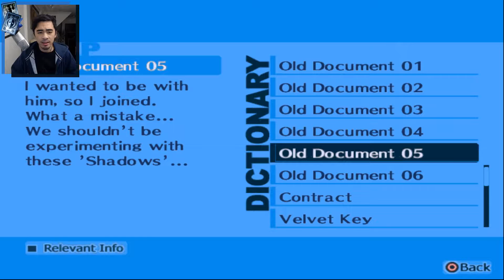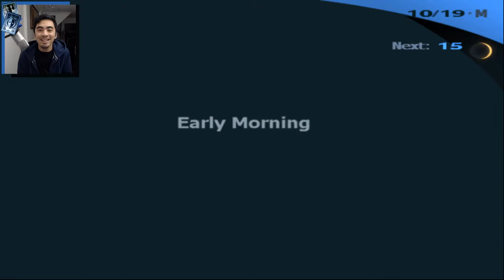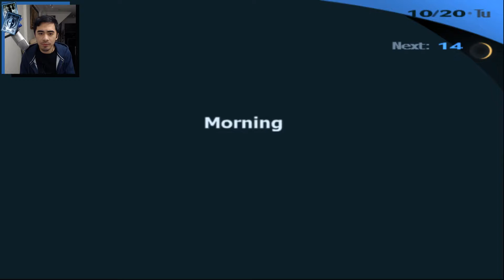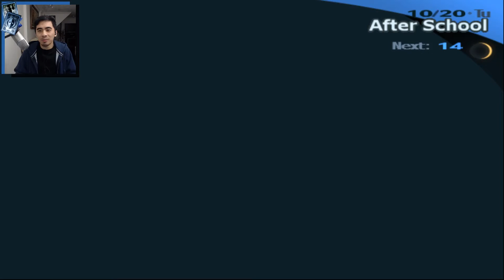PERSONA 3 - Fuuka's Resolve - episode 40 [The Journey]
But, you don't get any second chances in life.

We're all here to have a great time in the Regalia so please respect each other. Any harassment or negative comments will be deleted.